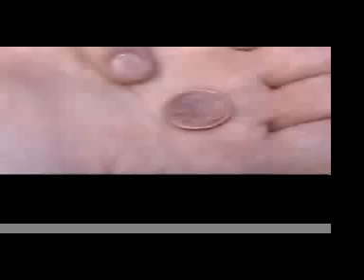SPLIT. The making of.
Mr Sam and Kirsty Hawkshaw behind the scenes in Brussels.